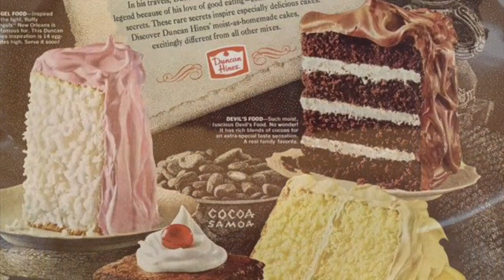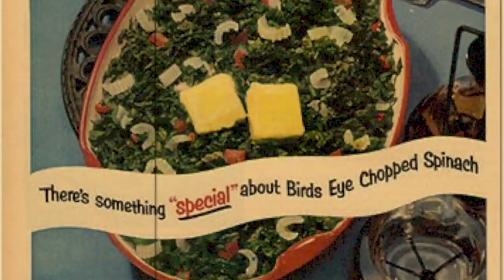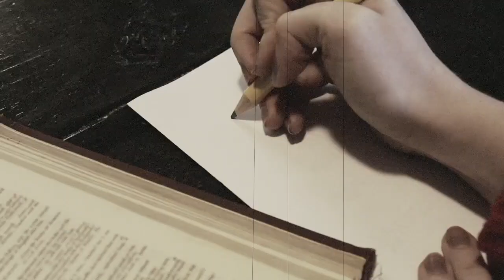A 1940's Beauty Guide || Tutorial || Follow Along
Remake of Mary Stuyvesant's Guide for Glamour classes.
This is by far my favorite video I've ever made!
It was so great to study the style of the time and delve into it, feeling like I was really living it while filming.
I hope that it immerses you into the 1940's woman's every day life, and that you come out feeling glamorous and accomplished.